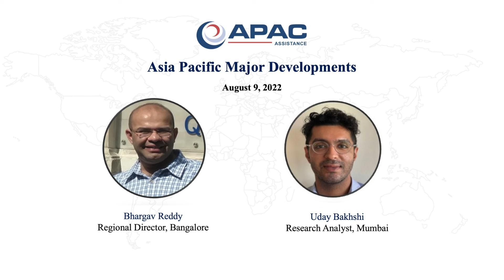Asia Pacific Major Developments August 9, 2022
Today Bhargav and Uday are covering off major issues in the Asia Pacific region.

APAC Assistance is an operational risk management company. APAC Assistance provides comprehensive operational risk management solutions for multinational businesses and international organizations across Europe, Middle East, Africa (EMEA), and the Asia Pacific regions.

Contents:
00:18 - East Asia Pacific Update: Uday covers Papua New Guinea’s new government.
00:58 - South Asia Update: Bhargav talks about the anti-government protests in Sri Lanka